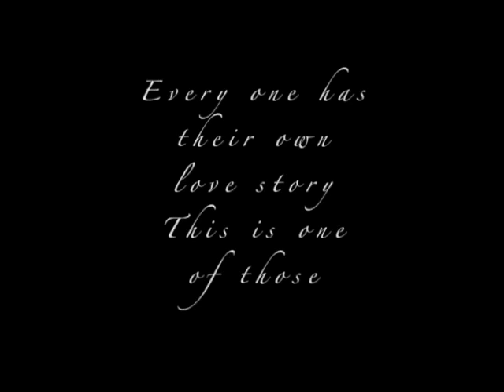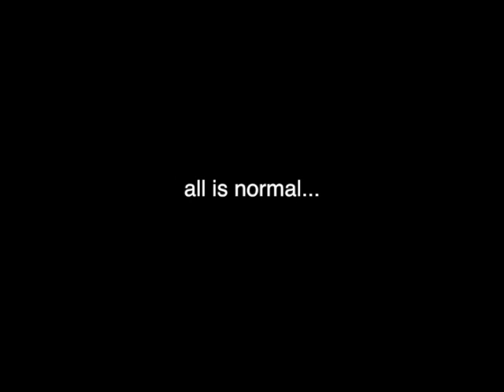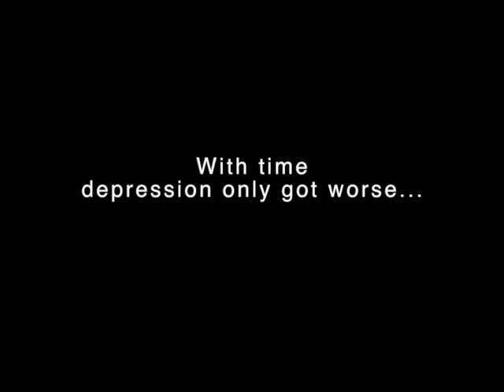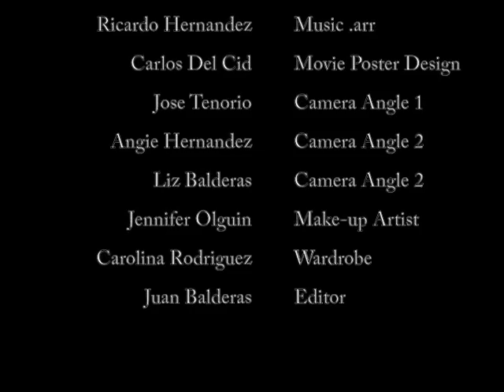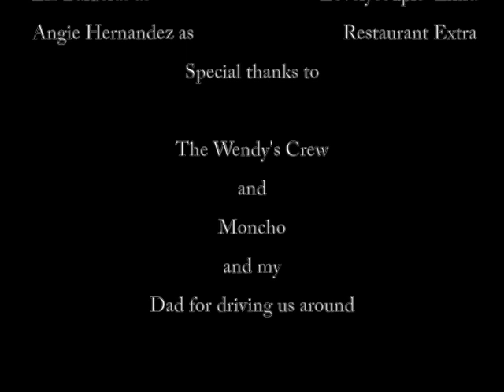LOVE comes Again (short film)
This is a short film about how in love there is always ups and downs but sometimes its just worth it. It works out in the end one way or another. At the same time my friends had been wanting to do this for a while now. I am also obliged by law to say that Sandra Bernal is indeed awesome